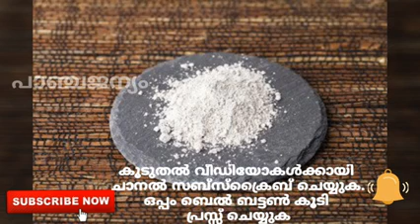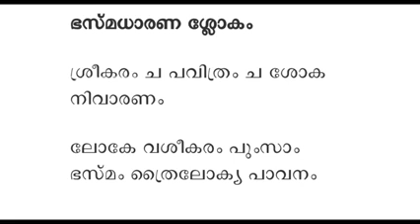ഭസ്മം ദരിക്കുന്നത് എന്തിന് എന്താണ് ഫലം. ഓം നമഃ ശിവായ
ഭസ്മം ദാരണ എന്തിന് ശ്ലോകം.